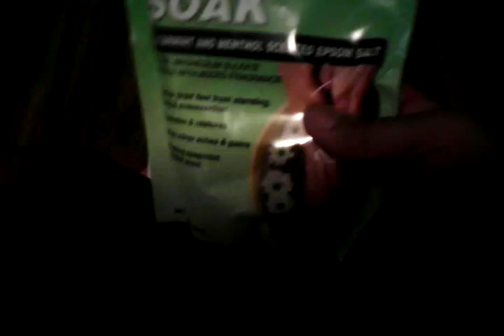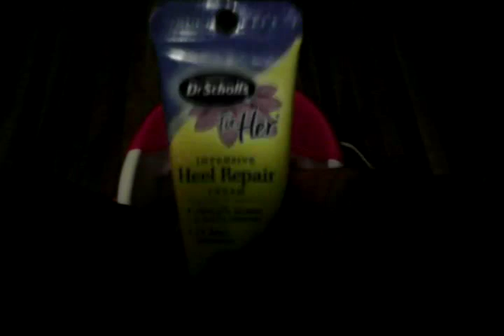A Sneak peek At My Home Foot Spa Weekend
Walmart 20$